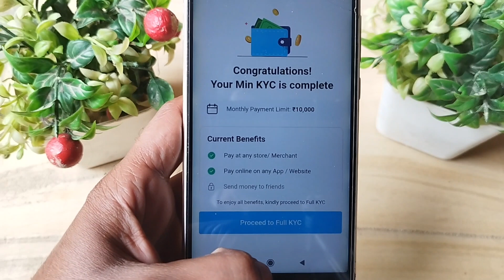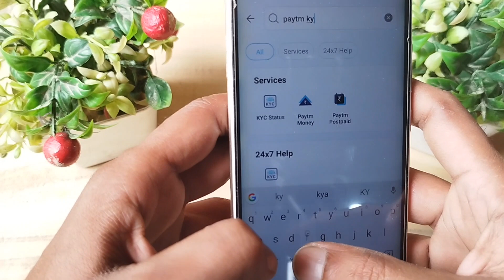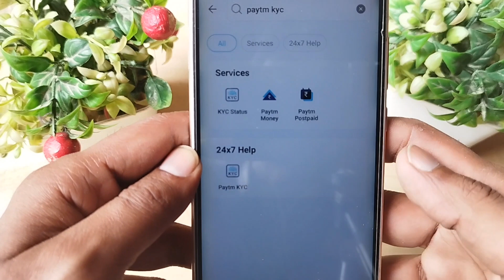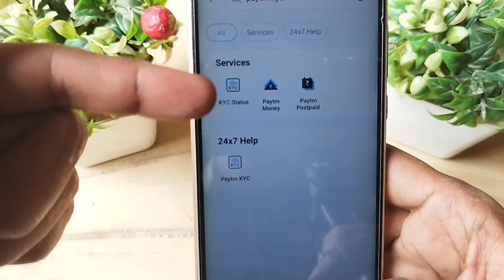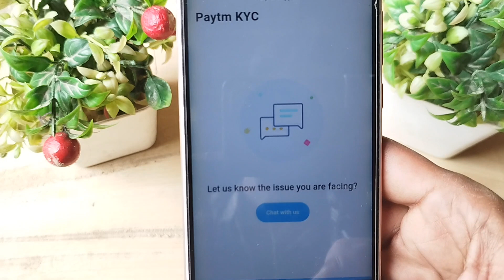Paytm Mini Kyc Kaise kare 2023 how to complete Paytm mini kyc in home Paytm kyc kaise kare 2023